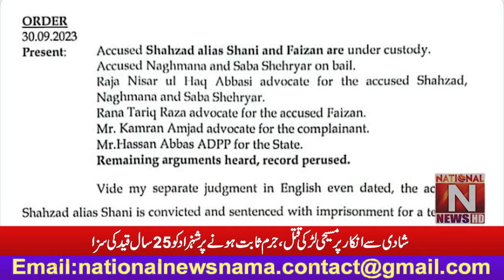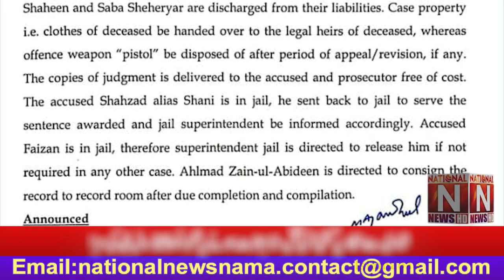شادی سے انکار پر مسیحی لڑکی قتل (National News Nama)